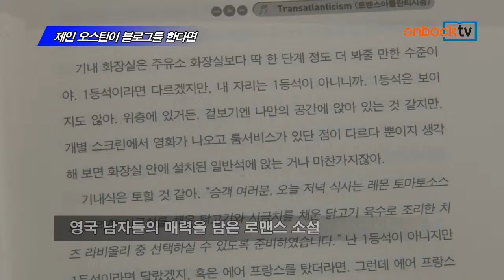[온북TV] 제인 오스틴이 블로그를 한다면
멜리사 젠슨 지음 | 진희경 옮김 | 황금가지 펴냄

영국 남자들의 매력을 담은 로맨스 소설
시대를 대표하는 블로그와 일기라는 양식
서로 다른 듯 꼭 닮은 사랑 이야기 펼쳐져

제인 오스틴이 블로그를 한다면. 황금가지에서 펴냈습니다.
저자의 데뷔작으로, 영국 남자들의 매력을 담은 로맨스 소설입니다. 시대를 대표하는 블로그와 일기라는 양식을 통해 오만한 19세기 귀족 소녀와 편견 가득한 21세기 미국 소녀의 서로 다른 듯 꼭 닮은 사랑 이야기가 번갈아가며 흥미롭게 펼쳐집니다.